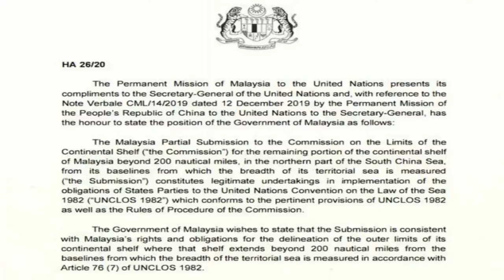Chuẩn bị “đuổi” VN – TQ thay đổi định nghĩa Biển Đông